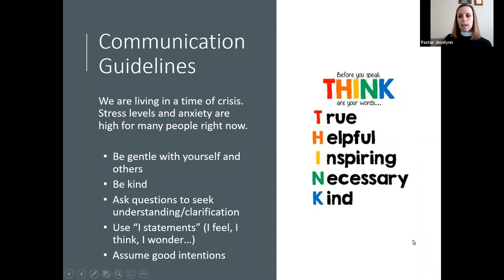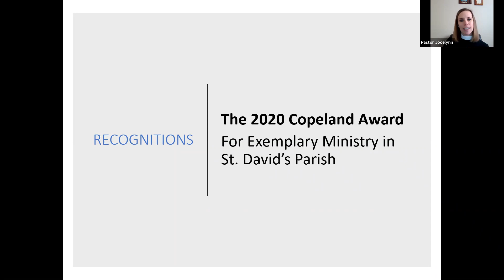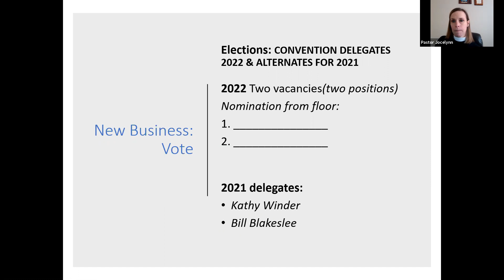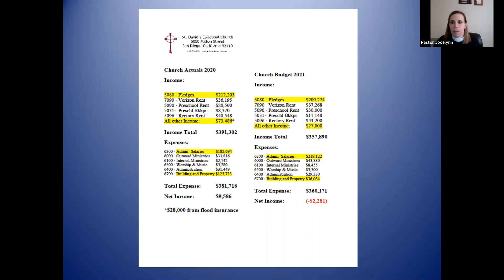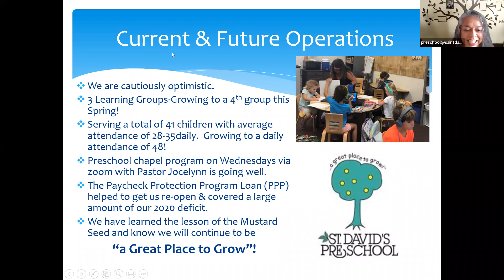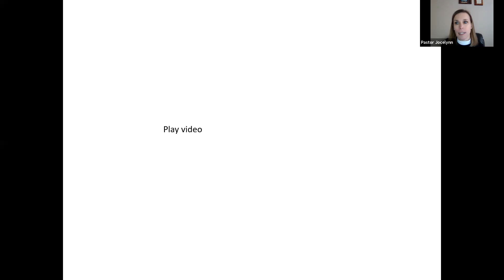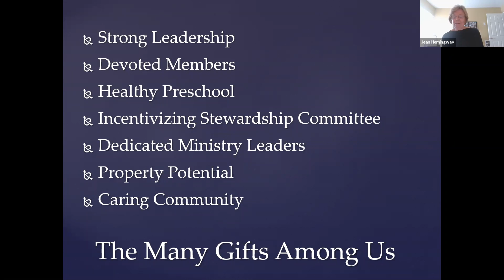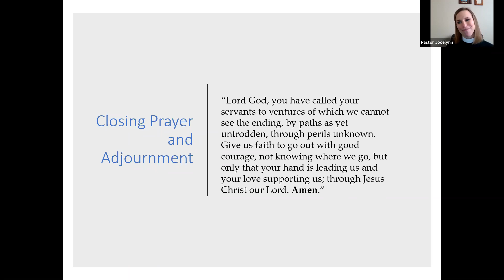01 24 21 Annual Meeting Zoom